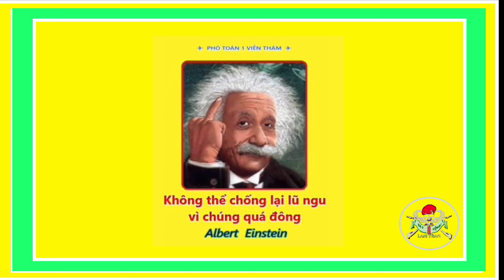Ko Thể Chống Lại Lủ Ngu Vì Chúng Quá Đông !!!